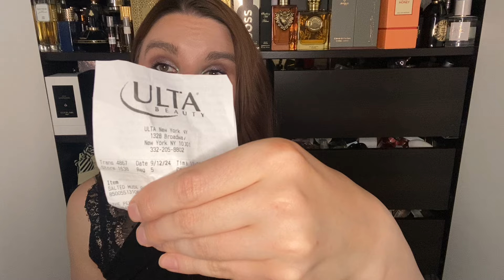Mini Ulta Haul 🥰 Parfum & Makeup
Heute zeige ich ich ein paar verschiedene Dinge, unter anderem Produkte, die mir aus den USA mitgebracht wurden.

Viel Spaß!

Von Ulta:
Orebella Salted Muse
About Face The Performer Foundation

Ich danke euch fürs zuschauen und eure lieben Kommentare!